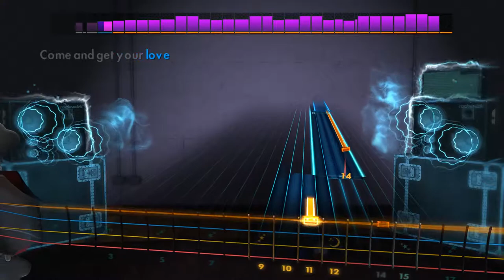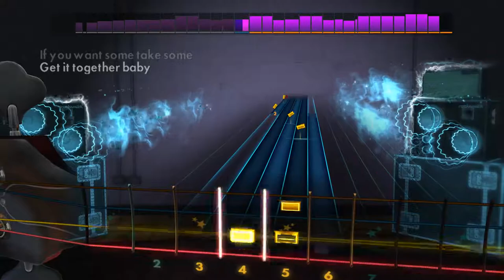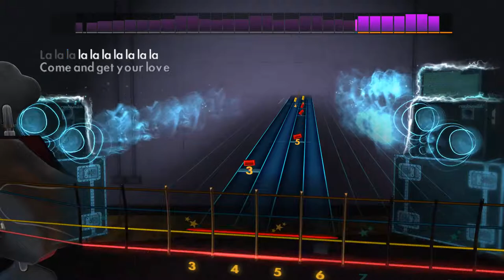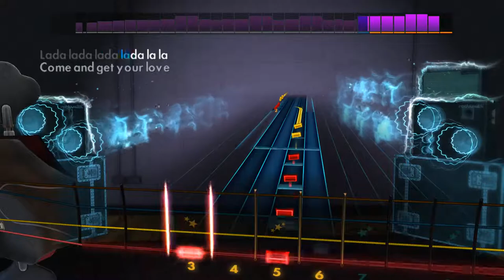Rocksmith 2014 DLC [Bass] - Redbone - Come and Get Your Love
Random swings in the chorus, definitely not processing those fast enough to execute (though it'd probably sound better if I didn't try).